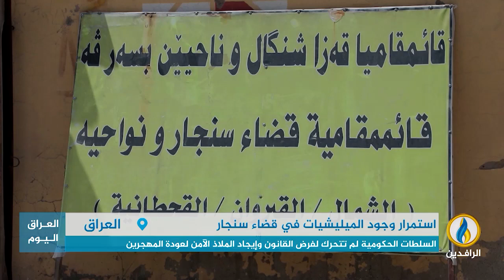تقرير إخباري.. أكثر من عامين على توقيع اتفاق سنجار بين بغداد و أربيل دون تنفيذه